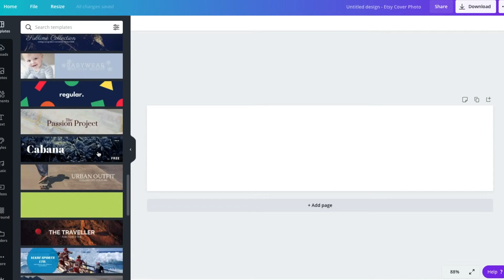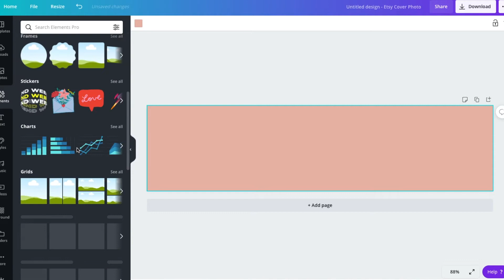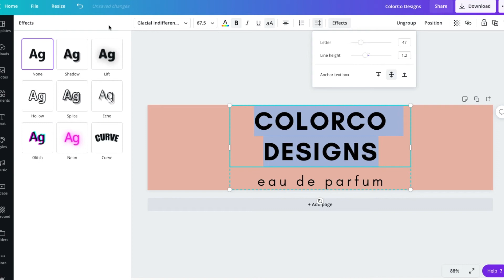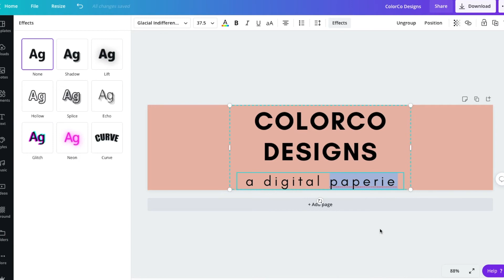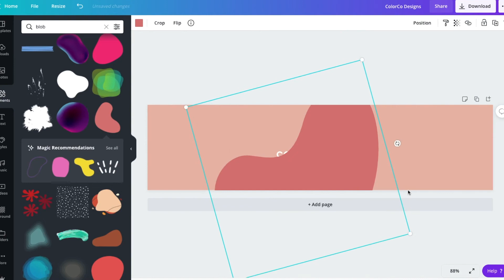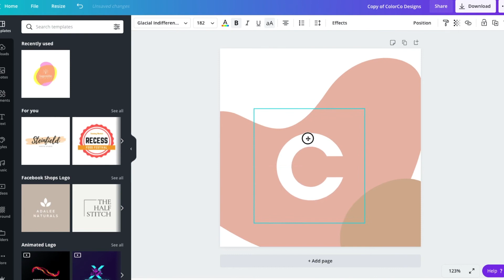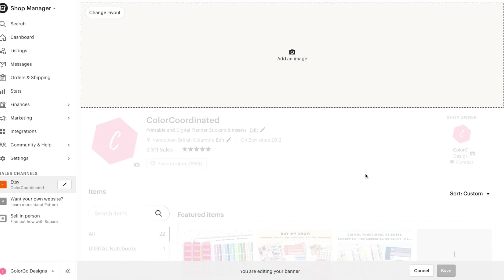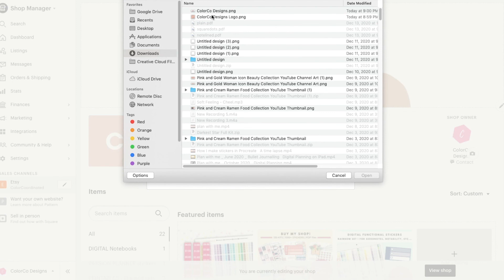How to make an aesthetic Etsy shop cover on Canva | Canva Tutorial | Design with me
Learn how you can make your Etsy Shop cover aesthetically pleasing without now any design skills!

ABOUT ME
Follow me for tips and tutorials on all things digitally creative and being a creative-preneur

▸ Ring light and phone holder
▸“Paperlike” iCarez Matte Screen Protector